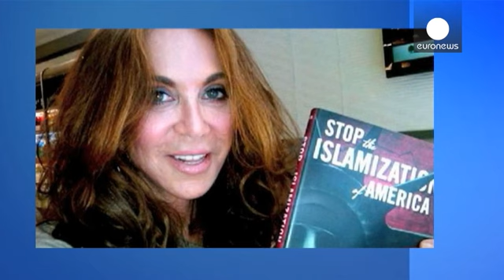US Muslims condemn gun attack on Texas anti-Islam art show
American Muslims have condemned the attack on an art centre in Texas by two gunmen, one of whom may have had jihadist sympathies.

&#39;They were there to shoot people&#39; - Texas police on cartoon exhibition attack RT (@RT_com) May 5, 2015

The two attackers were shot dead by police after they had opened fire on the building which was featuring caricatures of the Prophet Mohammad. Local Muslims who found this offensive s…